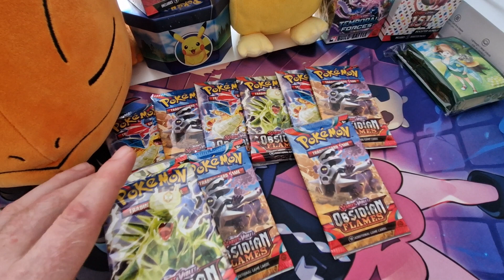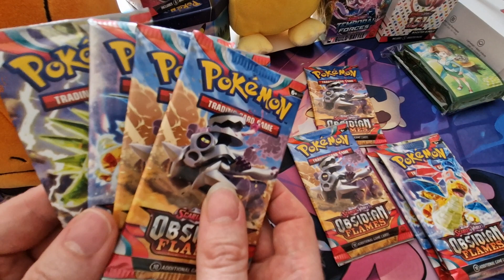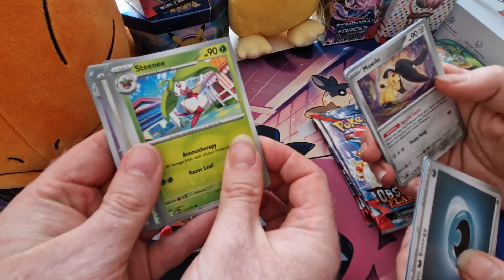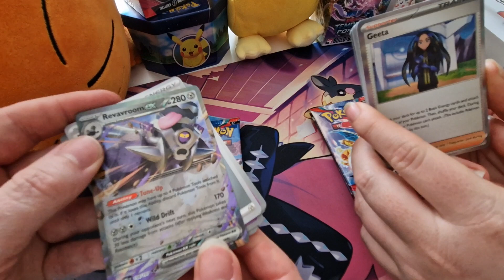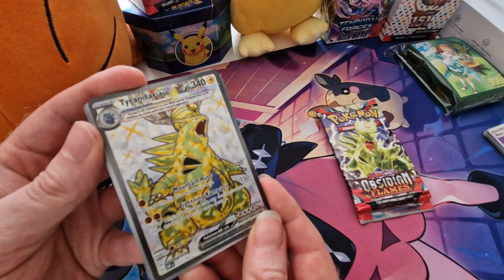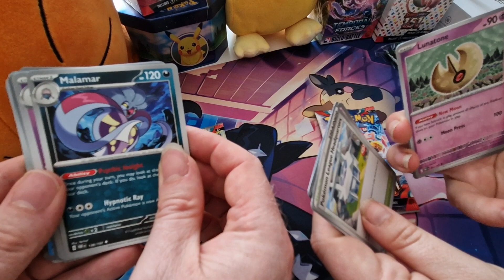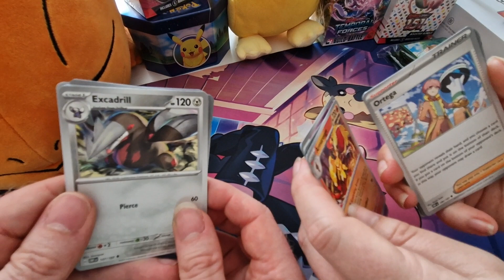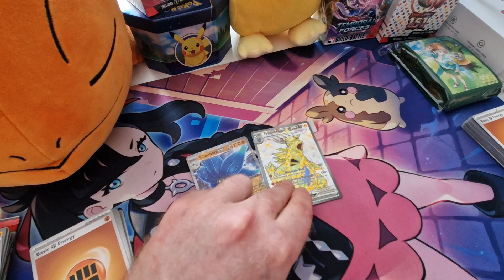obsidian flames pack battle 🔥